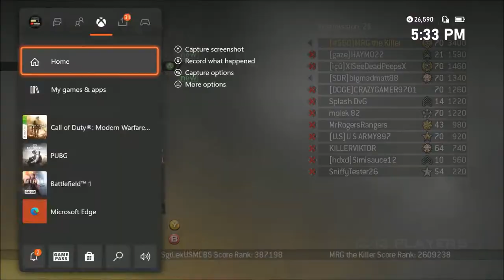Sub Base + Favela ● Akimbo Rangers ● AC 130's